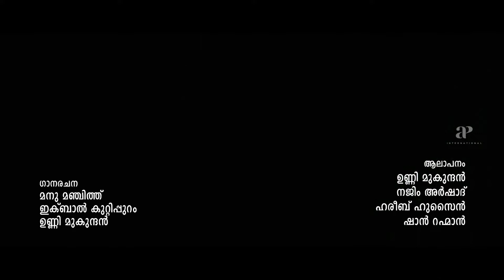Shefeekkinte Santhosham Movie Scenes | Bala does this unexpectedly | Unni Mukundan | Athmeeya Rajan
Watch super scenes from the movie shefeekkintesanthosham starring unnimukundan, Athmeeya Rajan Divya Pillai, manojkjayan, bala, Mithun Ramesh, Krishna Prasad and Rahul Madhav. This Movie was directed by Anup and produced by Unni Mukundan Films Pvt Ltd. Music Composed by Shaan Rahman and got released in the year 2022.

Anup Pandalam

Production
Unni Mukundan Films Pvt Ltd.

Starring
Unni Mukundan
Athmeeya Rajan
Manoj K Jayan
Bala

Music
Shaan Rahman

Background Score
Ranjin Raj

DOP
Eldho Isac

Editor
Noufal Abdullah